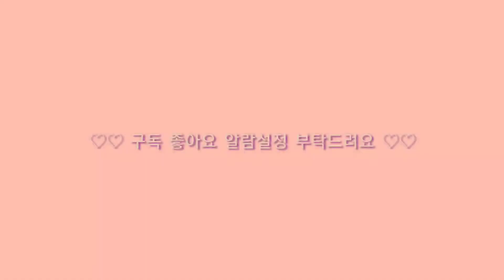이리스 오로라 아쿠아 필름 코랄골드 반사네일 사용방법✨ 빛깔이 예술이에요!/How to use Iris Aurora Aqua Film coralgold Reflective Nail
✨이리스 온도변화 야광 햇빛변화 만다린핑크, 반사 코랄골드 글리터입니다
Iris temperature change luminous flamingo charming foundation, reflective pink muhly glitter

사용한 이리스 제품 : 만다린핑크/반사 코랄골드/탑앤클리어젤/붓/아쿠아 오로라  필름
Gel used: Mandarin pink / reflective coral gold / top & clear gel / brush / aqua aurora film

shop link click please💅🏻
Abroad shipping service
구매는 프로필링크타고 이리스스토어팜입니다